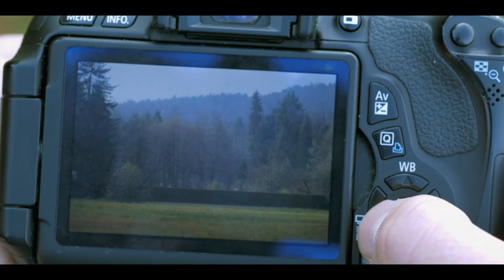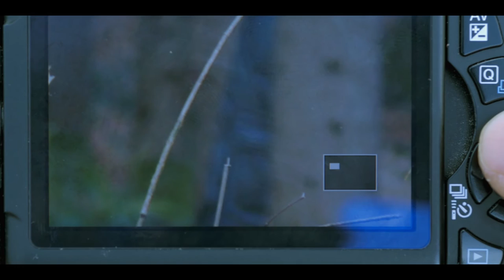IZLET / TRIP - Short Film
Short film about a young man's trip through the forest.

Shot on Panasonic Lumix GH4
Edited in Premiere CS6
Location: Slovenia

PRIMIGENIA FILM, 2016